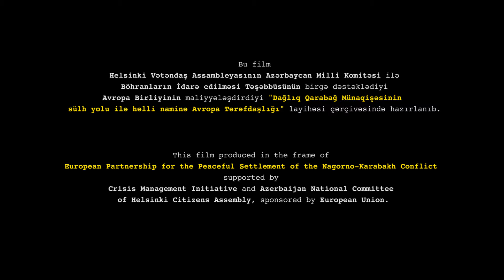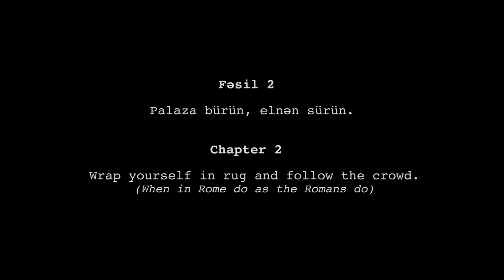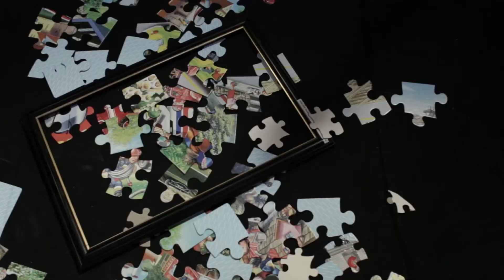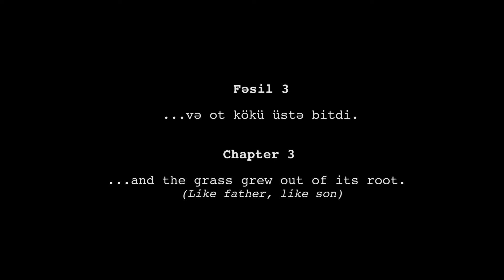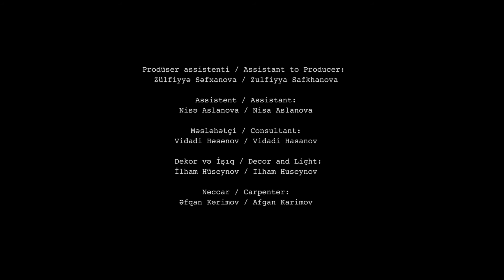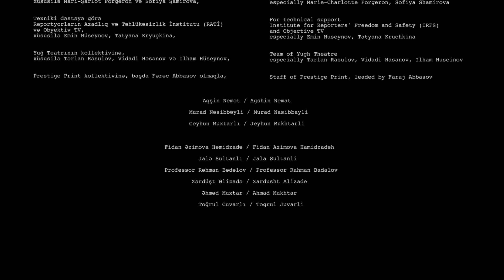Çərçivə (qısa film) / Frame (short film) - Director`s version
This film was produced in the frame of European Partnership for the Peaceful Settlement of the Nagorno-Karabakh Conflict (EPNK)

Bu film Helsinki Vətəndaş Assambleyasının Azərbaycan Milli Komitəsi ilə Böhranların İdarə edilməsi Təşəbbüsünün birgə dəstəklədiyi, Avropa Birliyinin maliyyələşdirdiyi “Dağliq Qarabağ Münaqişəsinin  sülh yolu ilə həlli naminə Avropa  Tərəfdaşlığı” Layihəsi çərçivəsində hazırlanıb.

İdeya müəllifi və prodüser / Author and producer:
Ruslan Əliyev / Ruslan Aliev

Rejissor və ssenarist / Directed and written by:
Natiq Rəsul / Natig Resul

Aktyorlar / Cast:

Elgün Həmidov / Elgun Hamidov
Şamil İbrahimov / Shamil Ibrahimov
Amid Qasımov / Amid Gasimov
Sabir Məmmədov / Sabir Mammadov
Leyla Kərimova / Leyla Karimova
Şahmar Məmmədov / Shahmar Mammadov

Quruluşçu operator / Director of Photography:
Oktay Namazov / Oktay Namazov
Möhsün Quliyev / Mohsun Guliyev

İkinci rejissor | Assistant Director:
Aynur Məmmədova / Aynur Mammadova

Montaj /Editing:
Nihad Qulamzadə / Nihad Gulamzadeh
Natiq Rəsul / Natiq Resul

Rəssam / Scenic:
Cavad Qafar/ Javad Gaffar

Üz qabığının dizaynı / Cover designer:
Afaq Nadirli / Afag Nadirli

Prodüser assistenti / Assistant to Producer
Zülfiyyə Səfxanova / Zulfiyya Safkhanova

Assistent:
Nisə Aslanova / Nisa Aslanova

Filmdə, George Frederic Handel, Charlie Chaplin, Mihály Vig, Ennio Morricone, Mark İsham və Mark Hansenin musiqilərindən istifadə olunmuşdur.

In the film it was used music by George Frederic Handel, Charlie Chaplin, Mihály Vig, Ennio Morricone, Mark İsham və Mark Hansen.

Filmdə ikinci şəklin kompazisiyası üçün Mana Neyestani (İran), Paweł Kuczyński (Polşa), Dmitri Moor və İrakli Toidze (SSRİ), Dennis Lopatinin (Rusiya) əsərlərindən istifadə edilmişdir.

For the composion of the second picture in the film, it were used works by Mana Neyestani (Iran), Paweł Kuczyński (Poland), Dmitry Moor and İrakli Toidse (USSR), Dennis Lopatin (Russia)

2014.
Azerbaijan